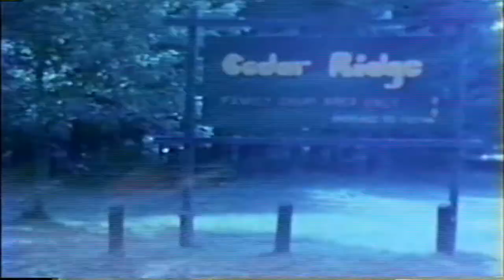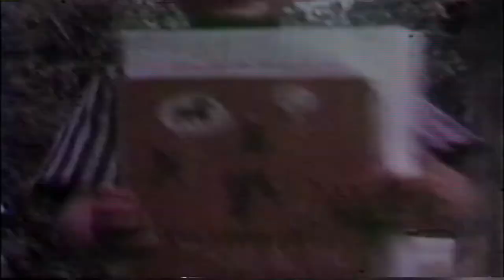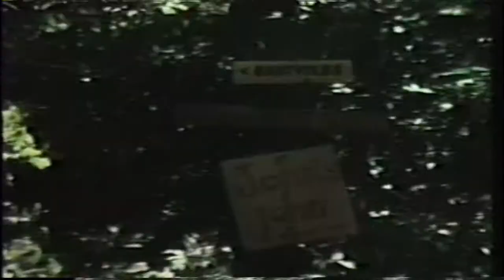PRECIOUS MEMORIES Part 5 {VINTAGE HOME VIDEO COMPILATION}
Watch Precious Memories Part 5 , a  Vintage Family Home Movie Video Collection. A glimpse of life in the past via 8mm film. A simpler time and a type of escapism with a family you never knew. Love, Life, and Family. A beautiful tribute to the lives that are no longer with us, but will live forever via Youtube.

Equipment: 8mm & Super 8 Reels to Digital MovieMaker Film Scanner

Plustek OpticFilm 8200i AI - 35mm Film & Slides Scanner

KODAK SCANZA Digital Film & Slide Scanner - Converts 35mm, 126, 110, Super 8 & 8mm Film Negatives & Slides to JPEG